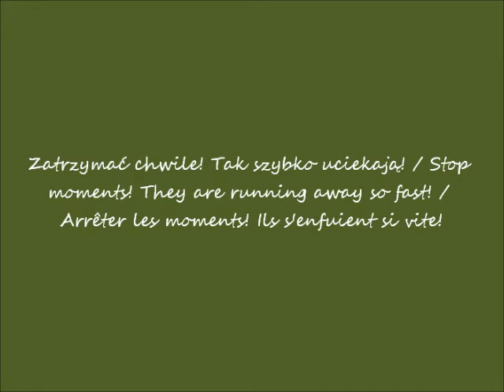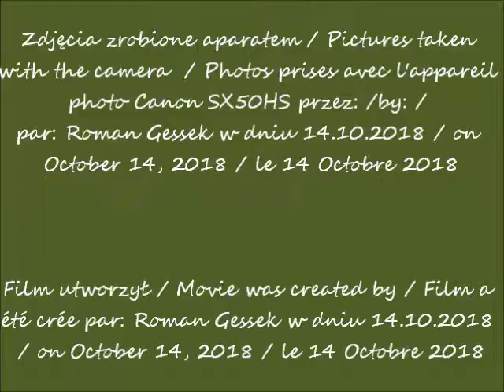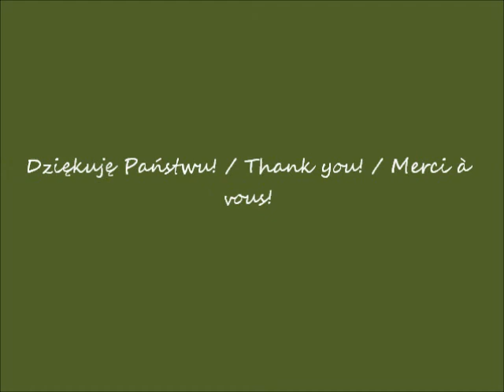2018 10 14 Jesień w Warszawie w oczach Romana Aleja KEN po godz 15 00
Jesień w Warszawie w oczach Romana / Autumn in Warsaw in Roman's eyes / Automne à Varsovie dans les yeux de Roman
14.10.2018 po / after / après  15.00